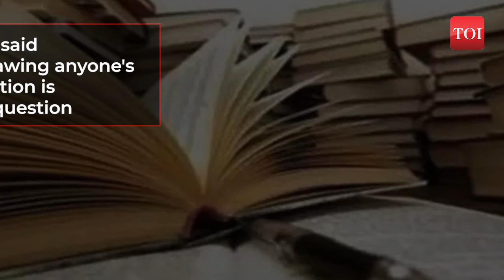'Embarrassed With Textbooks': Suhas Palshikar, Yogendra Yadav ask NCERT to drop their names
Suhas Palshikar and Yogendra Yadav, chief advisors for political science textbooks, have asked NCERT to drop their names from the textbooks. The two advisors have said that the rationalisation exercise has "mutilated" the books beyond recognition and rendered them "academically dysfunctional." They were embarrassed by the arbitrary and irrational cuts in the textbooks. However, NCERT has said that withdrawing anyone's association from the textbooks is out of the question. Textbooks at the school level are developed on the basis of knowledge and understanding on a given subject. Individual authorship is not claimed at any stage. Palshikar is an academician and political scientist and Yadav is a political scientist and Swaraj India leader. They were chief advisors for political science textbooks for classes 9 to 12. The books were originally published in 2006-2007 based on the 2005 version of the National Curriculum Framework (NCF).